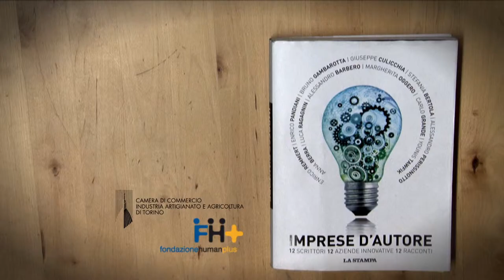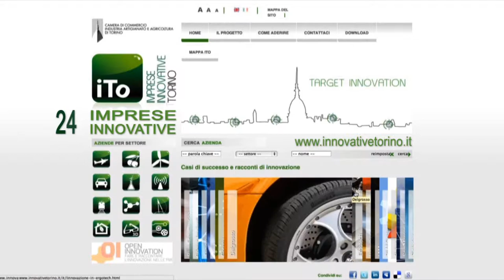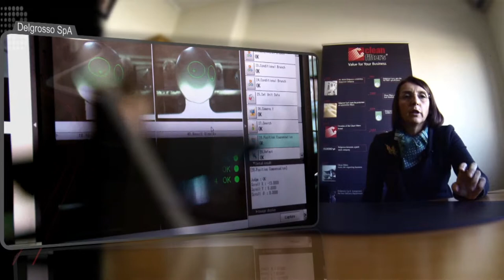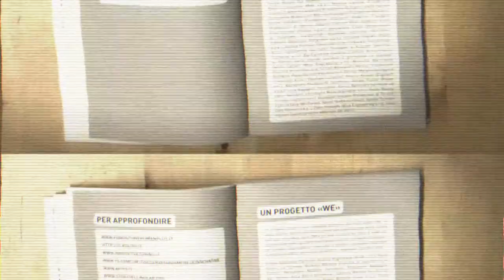Delgrosso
L'innovazione in Delgrosso

L'innovazione è stata ed è un passaggio obbligato per la Delgrosso, un'azienda italiana di medie dimensioni che si confronta con un mercato maturo ma ancora in crescita a livello mondiale (quello dell'automotive), molto concorrenziale e dominato da alcune multinazionali della componentistica auto di dimensioni ben maggiori. "Lo sviluppo, la ricerca sui materiali, su nuove possibilità produttive (...) sono sempre al primo posto nelle nostre intenzioni (...) se continuassimo a produrre come producevamo dieci anni fa non esisteremmo più".

Come la stessa Azienda sottolinea, lo spirito con cui innova non è da apripista: sono i leader di mercato a dettare le linee guida dell'innovazione. La capacità competitiva di Delgrosso consiste nel saper "tenere il ritmo" dei concorrenti più importanti, nell'essere veloce e flessibile nell'adottare e sviluppare l'innovazione generata da altri. Da questo punto di vista gli attori esterni più rilevanti sono paradossalmente i concorrenti ("È un continuo match-making, un osservare cosa fanno gli altri...") e ovviamente i clienti. Ruolo meno importante rivestono i fornitori o i produttori di sistemi/prodotti complementari.

Altro aspetto fondamentale è l'aver sviluppato un sistema innovativo esteso, piuttosto strutturato che tocca sia i prodotti, sia i processi di lavoro. Per quanto riguarda l'innovazione del prodotto, che nel settore dei componenti di filtraggio per l'autoveicolo è continua e a carattere incrementale, Delgrosso si avvale di due unità organizzative dedicate: l'Ufficio tecnico e il Laboratorio. "Abbiamo sei persone che costantemente sviluppano prodotti nuovi" per il miglioramento tecnico del filtro (nuovi materiali, nuovi componenti, ecc.) e per il design di prodotto (packaging, marchio Clean filters, formati, ecc.).

Altrettanto articolata è l'innovazione di processo che viene sviluppata a più livelli organizzativi, sia gerarchici sia funzionali e con logiche interfunzionali: "La vera chiave di tutto è il team, non c'è ente che da solo, in completa autonomia, possa ottenere il risultato". Ciò ha portato a introdurre sia innovazioni di tipo tecnologico in produzione sia di tipo organizzativo (collegabili al filone del total quality management) per migliorare qualità e controlli, flessibilità produttiva nei cambi prodotto, riduzione costi, time to market.

In questo caso il partner esterno per l'innovazione di processo è stata la consulenza di organizzzazione, a cui Delgrosso, caso non così frequente tra le PMI, ha fatto più volte ricorso: "la grossa capacità del consulente deve essere quella di intervenire, dare il contributo ... deve lasciare l'azienda andare avanti con le sue gambe, altrimenti la competenza o lo spirito innovativo non diviene parte dell'organizzazione".
Tutto ciò vale per la Delgrosso di oggi, ma forse non di domani: l'azienda è infatti alla soglie di una innovazione radicale, che cambierà profondamente il business, l'assetto organizzativo complessivo e la cultura interna: l'ingresso nel promettente mercato dei sistemi di filtraggio per uso industriale (impianti di trattamento acque, fluidi, inquinanti, ecc.) e per uso sanitario (macchinari per l'emodinamica e la chirurgia e così via). Un mercato non di produzione in serie, ma a commessa, con standard qualitativi elevatissimi, con margini significativi. Insomma una sfida epocale per il futuro di questa azienda innovativa.